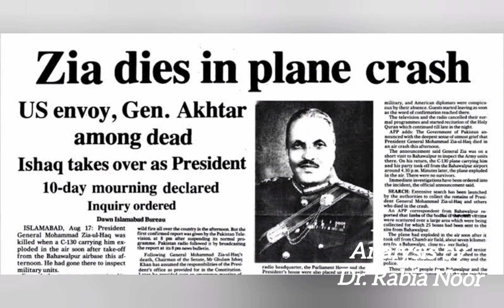Iranian President Ebrahim Raisi Helicopter Crash | Accident or Assassination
Breaking News: Iranian President Ebrahim Raisi's helicopter crashes in mysterious circumstances! Was it an accident or a brazen assassination attempt? Join us as we delve into the details of this shocking incident, exploring the possible causes and implications. Get the latest updates and expert analysis from Dr. Rabia Noor. IranianPresident HelicopterCrash AssassinationAttempt BreakingNews"